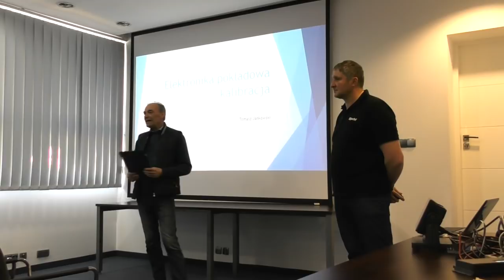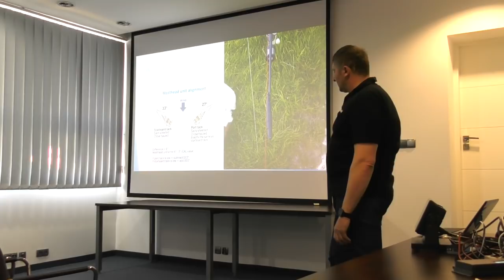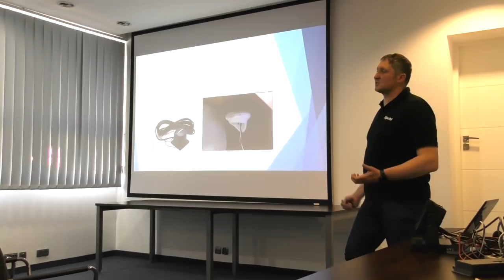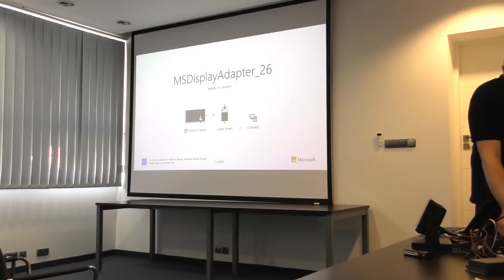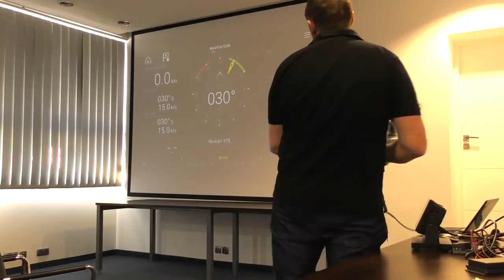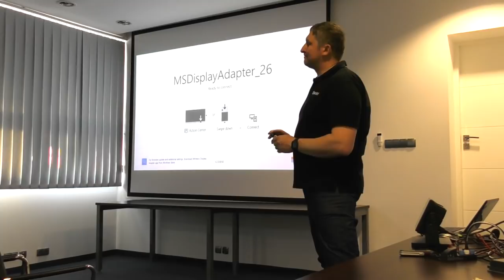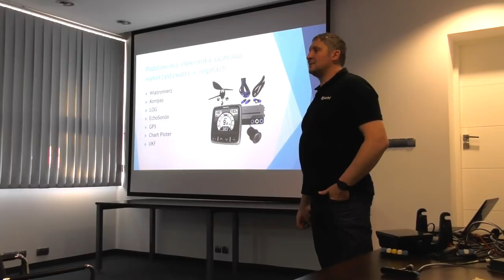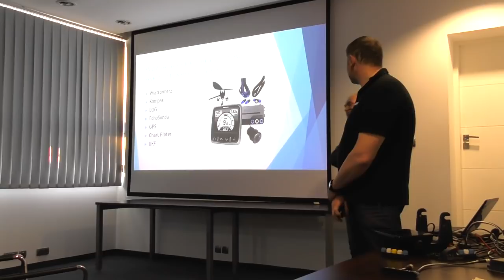Elektronika pokładowa i jej kalibracja - Tomasz Jankowski - Akademia Regatowa 2019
Zapraszamy do obejrzenia referatu wygłoszonego w ramach Akademii Regatowej, organizowanej przez Pomorski Związek Żeglarski we współpracy z Komisją Żeglarstwa Morskiego Polskiego Związku Żeglarskiego.